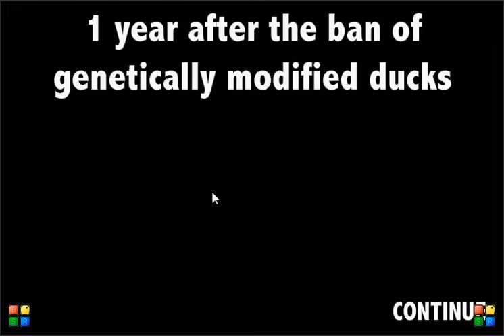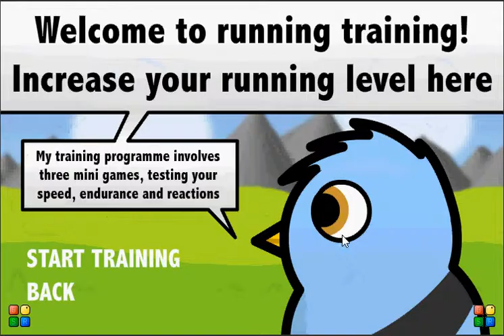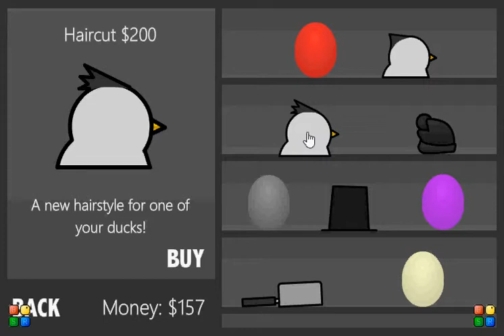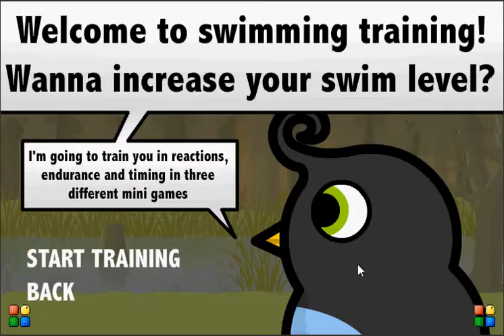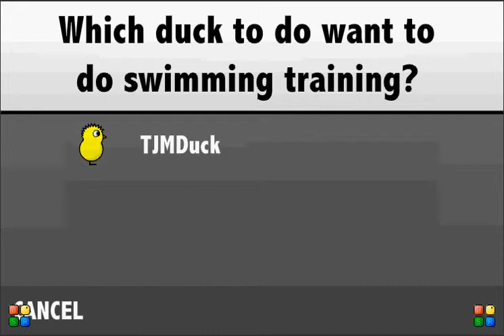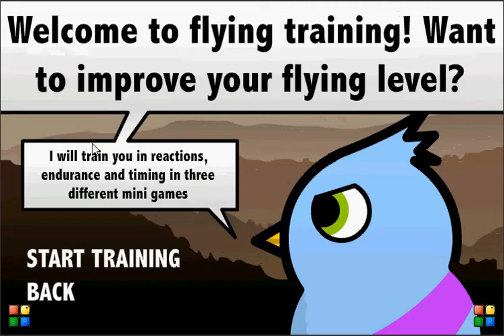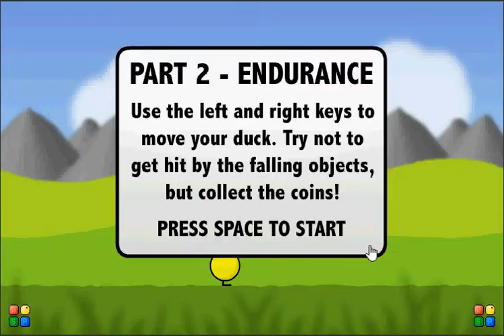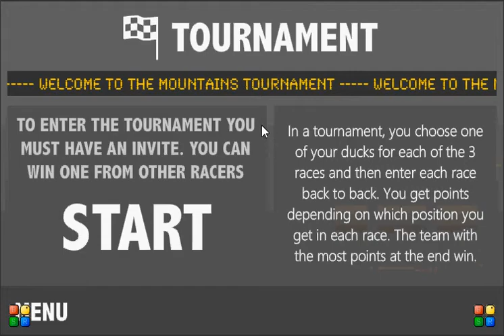DuckLife 4 (To The Mountains)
Careful, These Mountains Are Very Hard To Get Pass. :(